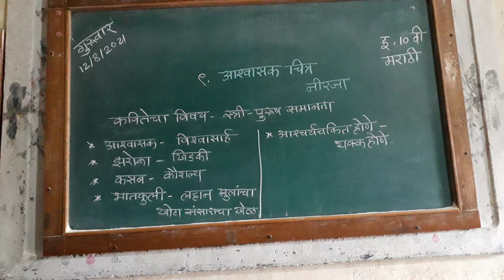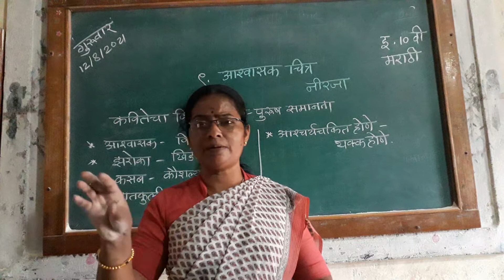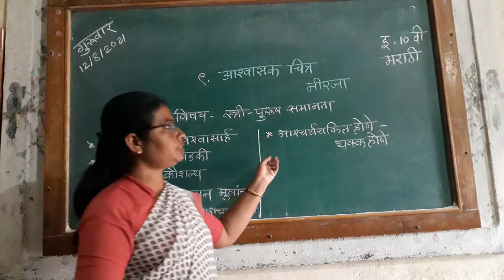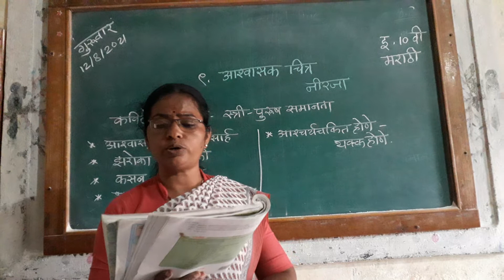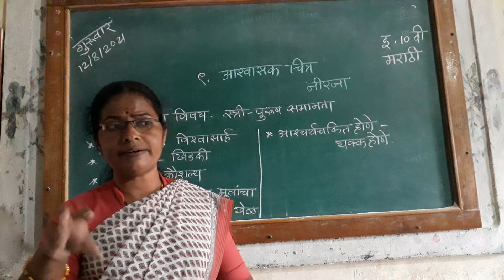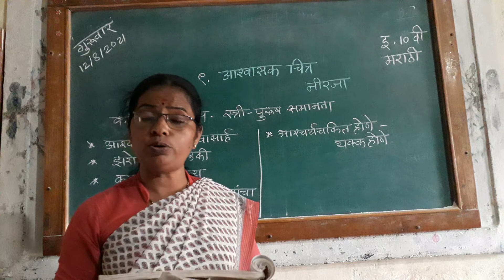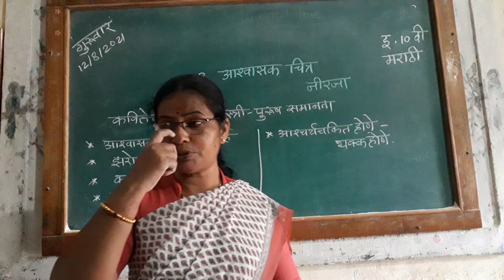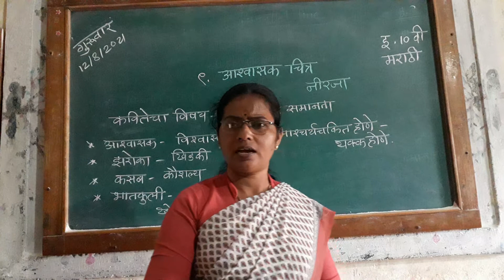आश्वासक चित्र 12/8/2021